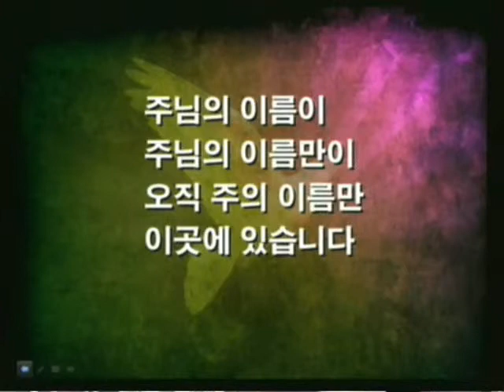헌금송 : 임재(하늘의 문을 여소서)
2014년 11월 2일 헌금송